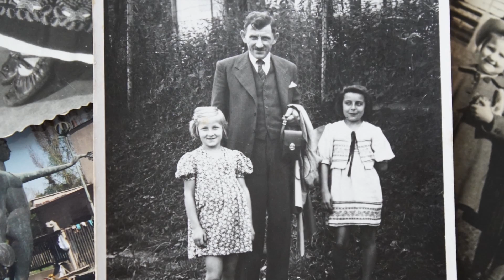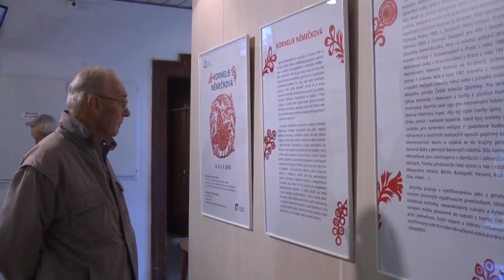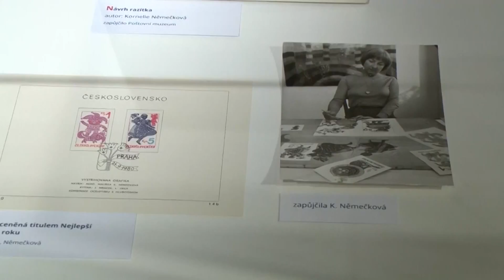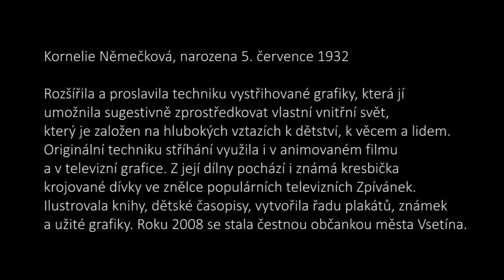Vsetínští rodáci: výtvarnice Kornelie Němečková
Kornelie Němečková zemřela 15. listopadu 2024 ve věku 92 let.